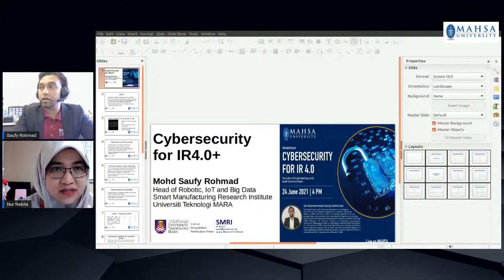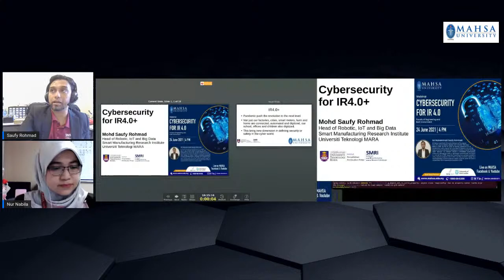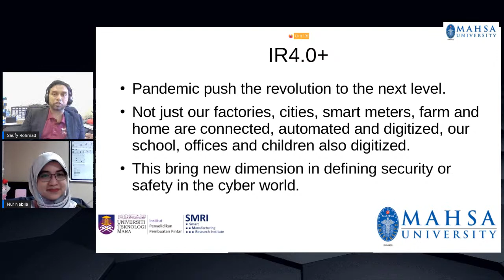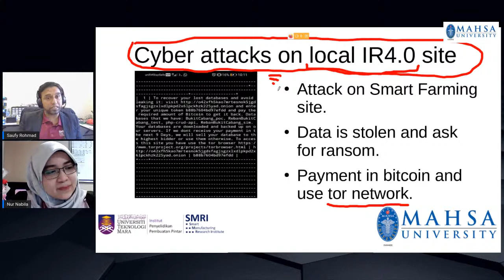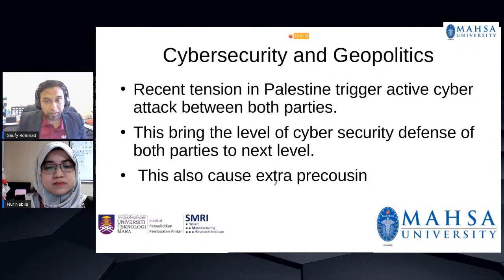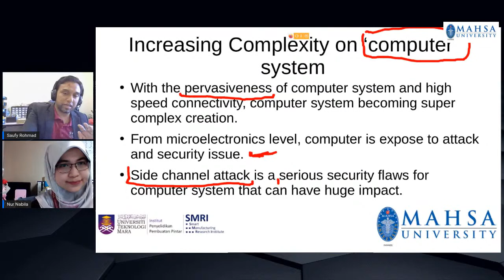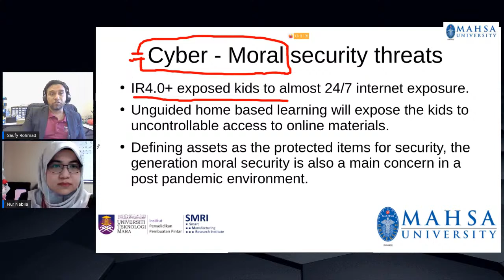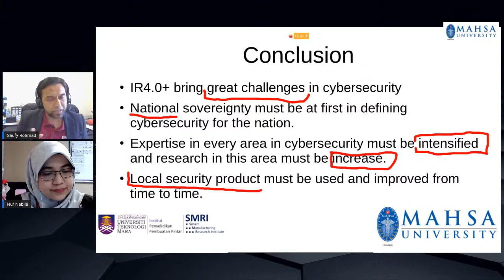Cybersecurity for IR 4.0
In the pandemic and post pandemic era, IR4.0 will be pushed into its limits. Many innovations are being experimented and introduced every day and it exposes our IT infrastructure to serious threats. Not only IT infrastructure is under risk, but the entire cyber physical system will be affected by this revolution. Cybersecurity in this era is very serious matter and the security not only bounded in the technical definition but in the psychological apart from moral and social definition.